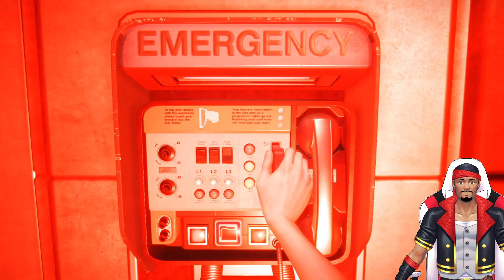[Backlog Diary] Alien: Isolation - Day 10 - Offline Stream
--Official Artist—
Diego Novanim Zúñiga